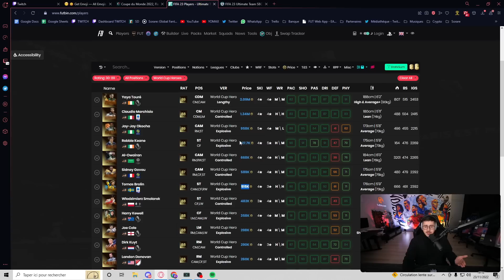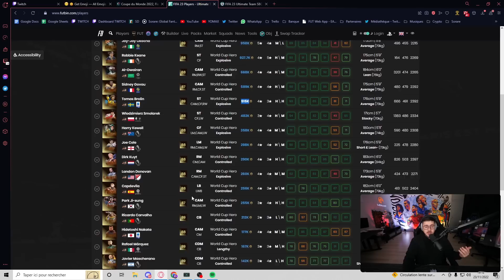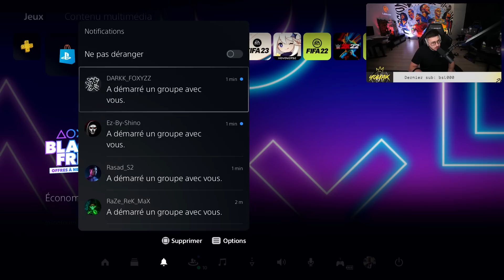J'OUVRE 10 PACKS HÉROS WORLD CUP 89 MAX !!!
🥤 Chopes ton booster chez Levlup | -15% avec mon code "IFY" !
🎮 Les clés CD les moins chers chez Eneba | -5% avec mon code "YOMAX"